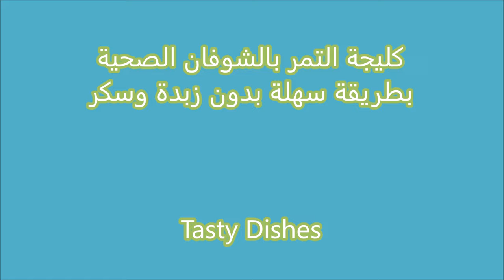كليجة او كعك التمر بالشوفان الصحية بطريقة سهلة بدون زبدة وسكروطحين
في وعاء عميق متوسط الحجم تخلط المواد الجافة التالية

2 كوب شوفان يطحن ناعم أو خشن
1/2 ملعقة صغيرة يانسون أو مسحوقه او مطحون
1/2 ملعقة صغيرة من بذور الشمر أو مطحون
1/2 ملعقة صغيرة هيل مطحون
1/2 ملعقة صغيرة محلب مطحون
1/4 ملعقة صغيرة ملح و
1 ملعقة صغيرة بيكنج بودر
نخلط المكونات الجافة جيداً

ثم أضف هذه المواد السائلة الى الى المواد الجافة

1/4 كوب جبن قريش خالي الدسم
1 بيضة
1-2 ملعقة كبيرة شراب القيقب الطبيعي
1 ملعقة كبيرة سمنة للنكهة (اختياري)
3 ملاعق كبيرة زيت الزيتون
 1 ملعقة صغيرة خل
اخلط جميع المواد جيدا اما بالملعقة او باليد وتغطي المواد وتوضع جانبا

تحضير الحشوة
تمر وجوز مقطع خشن ويمكن استخدام عجوة التمر ولكن بالتمر اطيب
اختار تمر لين ويقسم التمر إلى نصفين إذا كان كبيراً. بكل بساطة يحشي التمر بالجوز ويغلق جيدا

تحضير الكليجة او الكعك
خذ حوالي 1 1/2 ملعقة كبيرة من العجينة ونكورها باليد ثم افتح العجينة واحشيها بالحشوة المجهزة مسبقا وأغلقها جيدا وضعها باي قالب او بدون قالب واضغط جيدا ثم اطرق القالب فوق منشفة نظيفة عدة مرات حتى تخرج الكليجة بسهولة ويمكن عمل الكليجة باي حجم صغير او كبير حسب الرغبة
 لقد استخدمت المقلاة الهوائية ولكن يمكنك استخدام الفرن أيضًا. - دهن صينية الخبز أو سلة المقلاة الهوائية بالزبدة أو الزيت قبل الخبز.
تخبز في  درجة  350 فهرنهايت لمدة 15 دقيقة
نتركها لتبرد تماماً على شبك معدني ثم يمكن تقديمها مع كوب من الشاي. لذيذة جدًا